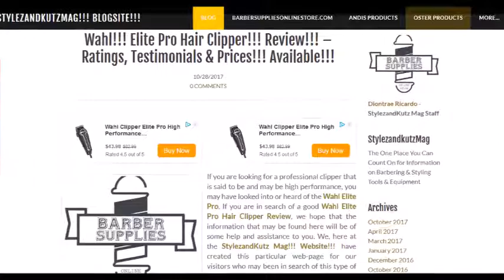Wahl!!! Elite Pro Hair Clipper!!! Review!!! – Ratings, Testimonials & Prices!!! Available!!!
- Wahl Elite Pro Hair Clipper!!!

Thanks for visiting A Video Construction which can be Shown to Our Subscribers also to our Completely new Viewers by the Writers and the Analysis Group of Barber Supplies Online Store!!! & StylezandKutz Mag!!! Simply Click the Top Link in this Description to see the Featured Solution or Goods, Click on the Hyperlink just above this Paragraph to determine Our Web-Page as well as our Web-Site for the Featured Short article of this Video!!! Additionally, we would prefer to Appreciate you for Observing Our!!!

wahl elite pro hair clipper review
hair clippers
hair trimmer
wahl hair clippers
professional hair clippers
barber clippers
best hair clippers
mens hair clippers
wahl elite pro
wahl shaver
hair cuttery
hair shaver
cordless hair clippers
best hair clippers for men
wahl hair trimmer
wahl professional clippers
mens clippers
best hair trimmer
mens hair trimmer
electric clippers
best clippers
professional clippers
professional barber clippers
professional hair trimmer
wahl chrome pro
wahl clippers
best barber clippers
electric hair clippers
buzzed hair
best clippers for men
best wahl clippers